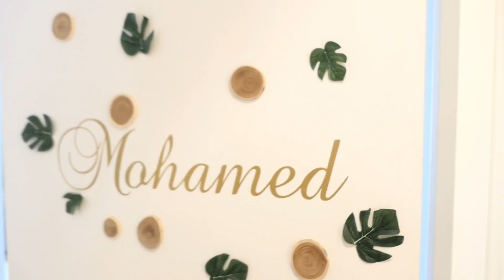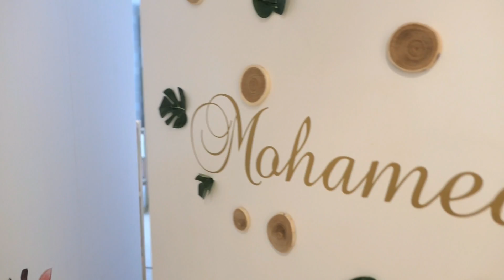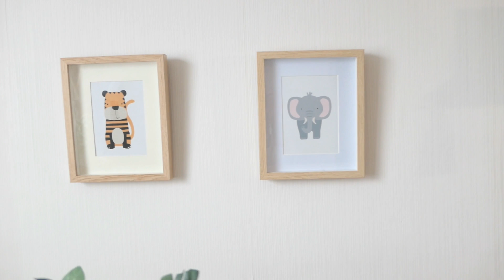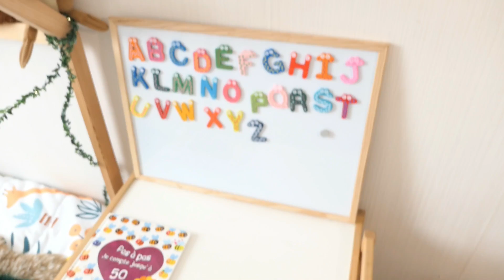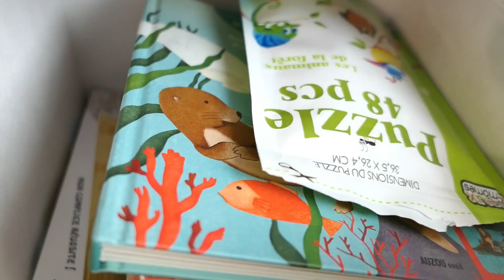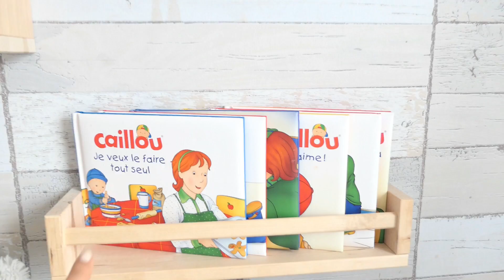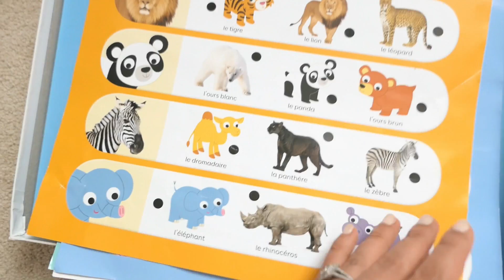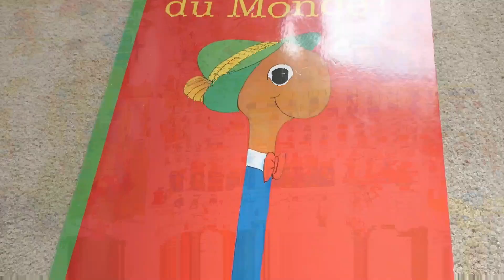Baby boy room tour ✨👶🏻جولة في غرفة إبني ❣️ jouets éducatifs 🧩 ألعاب تربوية لطفلك 🧸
Girafe : € 4,81 | Moderne maison décoration murale girafe Stickers muraux aquarelle mur Art affiche animaux autocollants salon papier peint vinilo pared bricolage

Étagère : € 6,67  Réduction de 40％ | Étagère murale en bois avec des perles colorées, style nordique, décoration pour chambre d'enfants, présentoir de magasin de vêtements pour enfants

Meuble rangement

Alphabet: € 1,38  Réduction de 40％ | Aimant de réfrigérateur en bois 26 Alphabet, développement de l'intelligence, jouet pour enfants, autocollant magnétique de salle de classe, bureau, Gadget de tableau blanc

Sticker prénom : € 1,62  Réduction de 21％ | Autocollants muraux personnalisés étoiles lune, sparadrap en vinyle avec nom, adhésif de décoration pour chambre d'enfants, stickers rupestres pour salle à coucher de filles